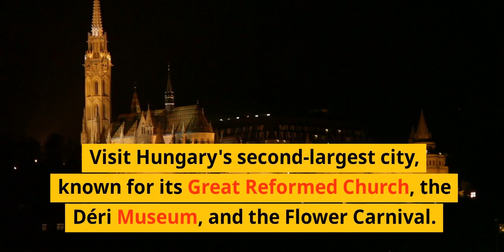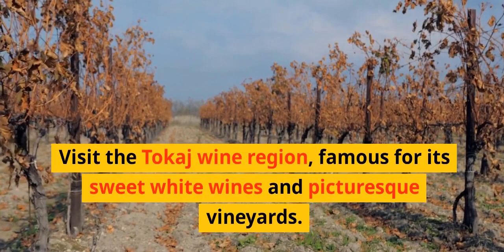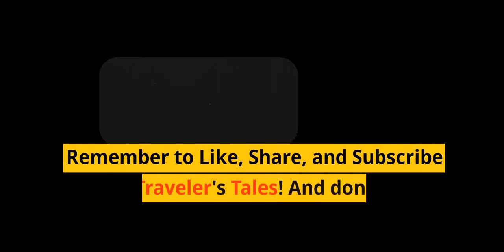"Exploring Hungary: Top 10 Must-Visit Destinations"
Embark on an extraordinary journey through the heart of Hungary as we unveil the ultimate guide to the country's "Top 10 Must-Visit Destinations." From captivating historical sites to breathtaking natural wonders, Hungary offers a kaleidoscope of experiences that will leave you enchanted and inspired.

Join us as we traverse the charming streets of Budapest, where ancient architecture meets vibrant modern culture. Discover the hidden gems of Eger, with its stunning castle and renowned thermal baths, and immerse yourself in the picturesque landscapes of the Danube Bend.

Uncover the secrets of the historic city of Pécs, explore the medieval splendor of Szentendre, and unwind in the soothing waters of Lake Balaton, Europe's largest freshwater lake. Experience the grandeur of Hortobágy National Park, a UNESCO World Heritage site, and delve into the rich wine culture of the Tokaj-Hegyalja region.

From the regal beauty of Buda Castle to the timeless elegance of the Great Synagogue, each destination we explore reveals a piece of Hungary's diverse and captivating tapestry. Whether you're a history enthusiast, a nature lover, or simply seeking an unforgettable adventure, Hungary's top destinations promise an experience like no other.

Join us as we embark on a virtual odyssey, unwrapping the allure of Hungary's culture, traditions, and breathtaking landscapes.